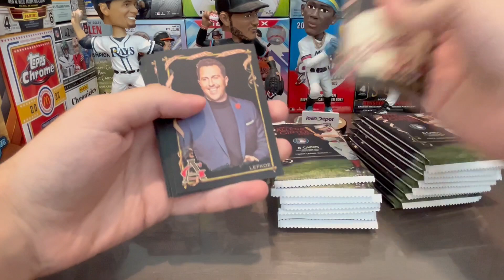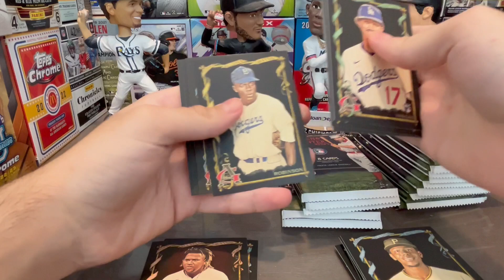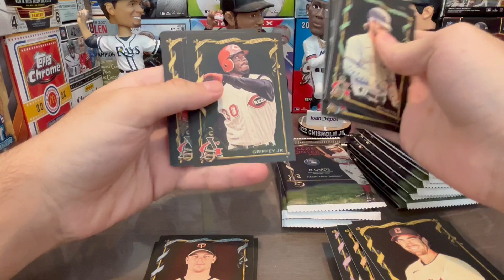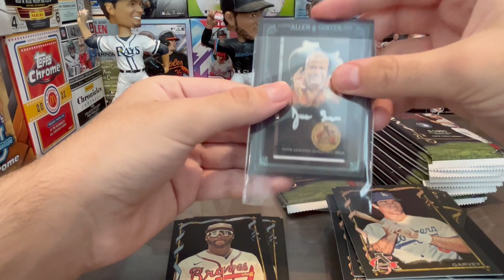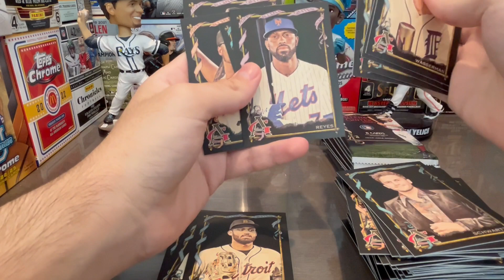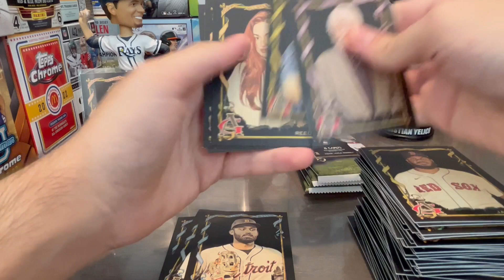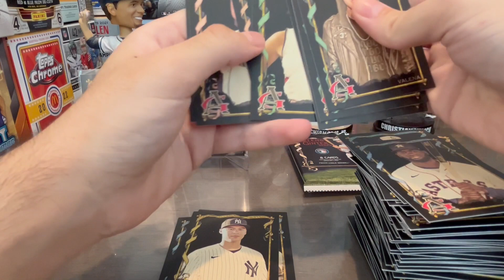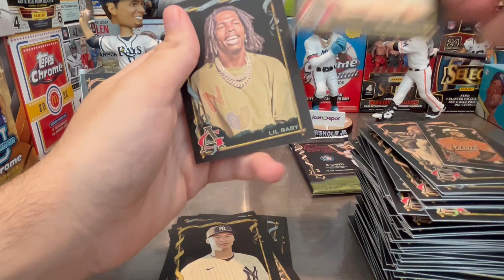Wemby Mania and Random Barbers... 2023 Topps Allen & Ginter X Hobby Box Review!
Decided to pick up one of these new Allen & Ginter X hobby boxes up on the Topps website a couple weeks back. $70 for a guaranteed numbered auto, you can't beat that.